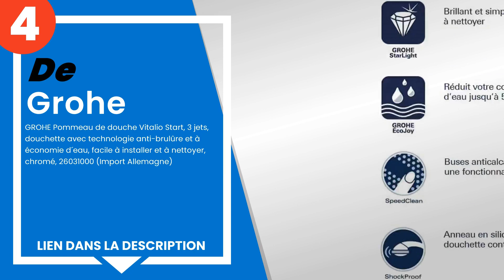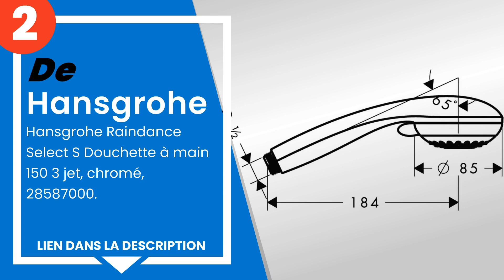Les 5 meilleures poignées de douche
1) GROHE Douchette à Main 4 ... »
2) Hansgrohe Raindance Selec... »
3) Grohe 2759710E Tempesta 1... »
4) GROHE Pommeau de douche V... »
5) Grohe 28261002 Tempesta 1... »

✋ Voici les 5 meilleures poignées de douche, disponibles sur le marché.

00:00 - Introduction
00:08 - 5) Grohe 28261002 Tempesta 100 Douchet te À Main 3 Jets, Argent...
00:35 - 4) GROHE Pommeau de douche Vitalio Start, 3 jets, douchette ave...
01:00 - 3) Grohe 2759710E Tempesta 100 Douchet te À Main 2 Jets, Argent...
01:19 - 2) Hansgrohe Raindance Select S Douchette à main 150 3 jet, chr...
01:59 - 1) GROHE Douchette à Main 4 Jets Tempesta 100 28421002 (Import ...